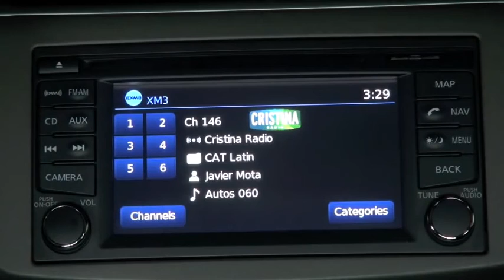Autos 0 60 New York Auto Show Volkswagen Golf, Porsche 911 GT3, Camaro Z 28